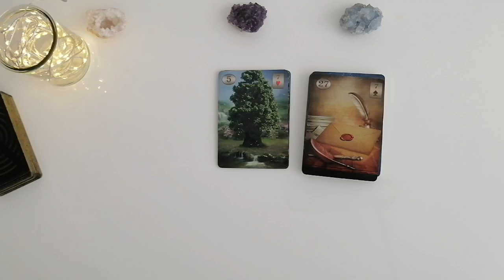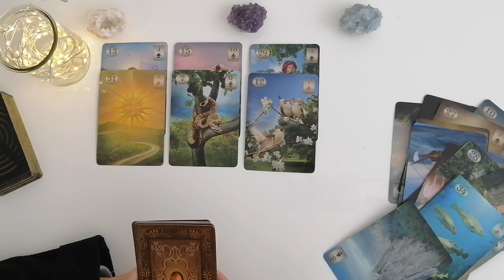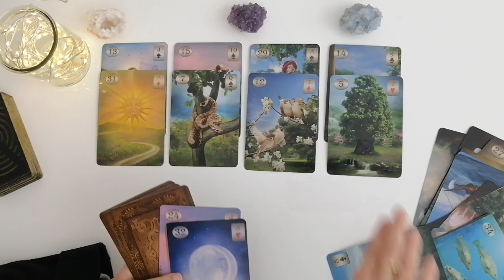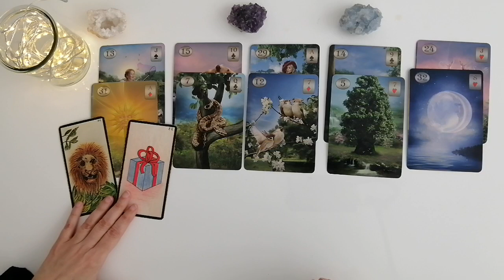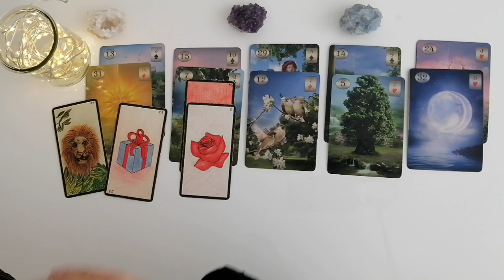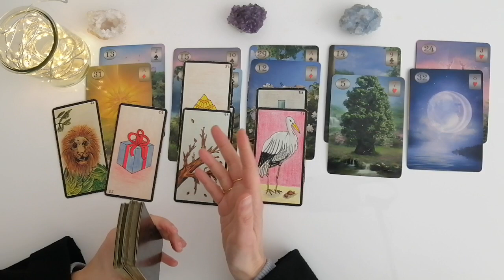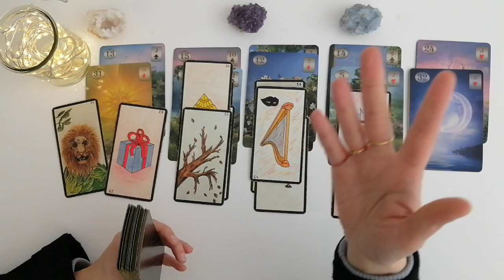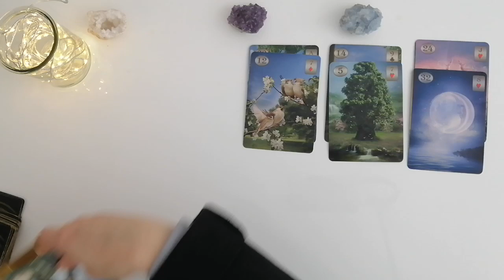♓POISSON MAI 2023♓